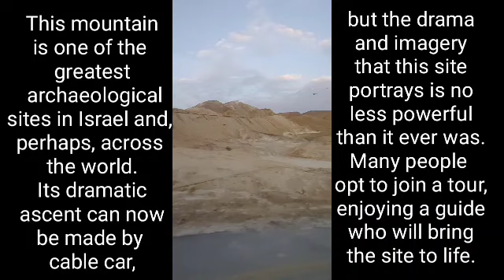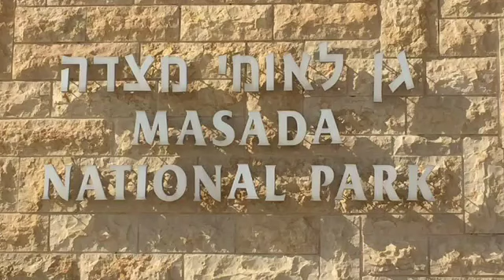TRAVELLING TO MASADA NATIONAL PARK || MaBeth in Israel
I am MaBeth In Israel! I love to make videos such as Travel Vlogs, Mini comedy skits, Challenge and many more!